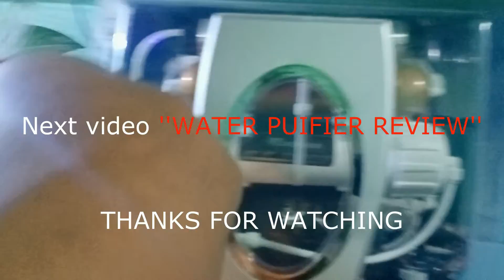HOW TO CONTROL TDS || WATER WASTAGE LEVEL || WATER TASTE ON YOUR WATER PURIFIER || PART 3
This video is about How to control the water wastage of Water Purifier, How to change the test of your purified water, How to control the TDS of your WATER PURIFIER.

MY HONEST REVIEW AFTER TWO MONTHS OF USES  II उपयोग के दो महीने बाद मेरा HONEST REVIEW II